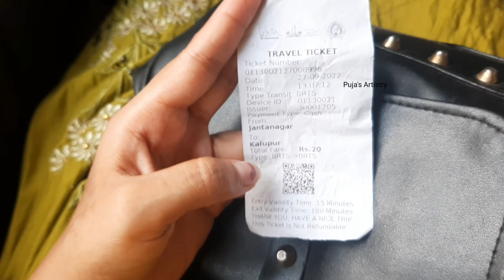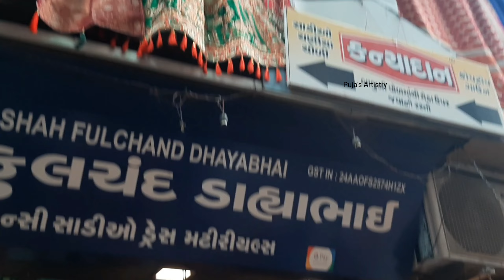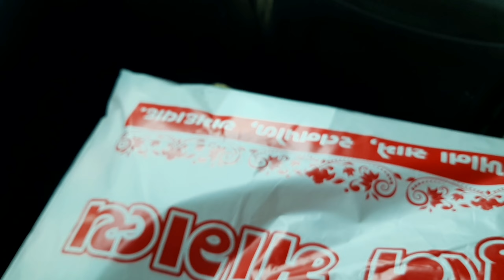Ratanpole Market Ahmedabad🔥|| Saree Market Ahmedabad🤩 || Weeding Market🥰 | vlog-13 @Puja's Artistry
Ratanpole Market Ahmedabad,
Saree market ahmedabad,
wedding Market Ahmedabad,

Tag-

Ratanpole Market Ahmedabad,
Ahmedabad Ratanpole Market,
Ratanpole Market,
Ratanpole,
Ratanpole saree Market Ahmedabad Gujrat,
ratanpole shopping,
ratanpole chania choli Market,
ratanpole lehenga shop,
ratanpole kurti Market,
Ratanpole choli Ahmedabad ,
Ahmedabad,
Gujrat,

Ratanpole Market Ahmedabad
Ahmedabad Ratanpole Market
Ratanpole Market
Ratanpole
ratanpole shopping
ratanpole lehenga shop
ratanpole kurti Market
Ratanpole choli Ahmedabad
Ahmedabad
Gujrat
bengali vlogger
West bengali
Kolkata
Malda